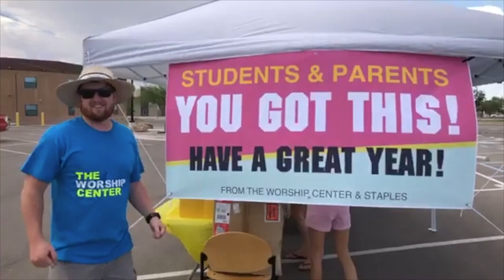TWC 2020 Recap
Here's a quick look back at 2020 at The Worship Center. Thank you all for everything you did to help make this year possible.